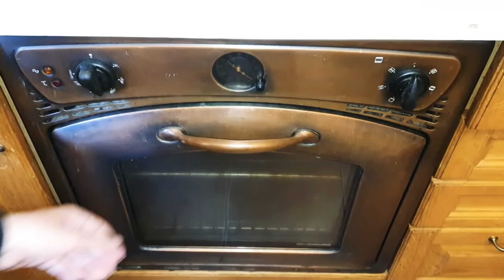Kolay Ev Baklavası Tarifi | El Açması Cevizli Baklava | Easy Baklavası Recipe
Ustasından Kolay Ev Baklavası Tarifi